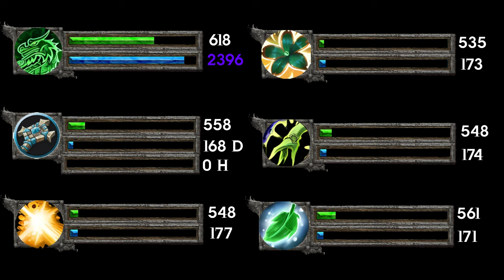ALL Healers to KSH | ep. 2 - Alts Join the Fight! | The War Within Season 1 m+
You guys enjoyed our first attempt back in Dragonflight, so let's give this another go!! Strap in for a long, difficult, arthritic journey!